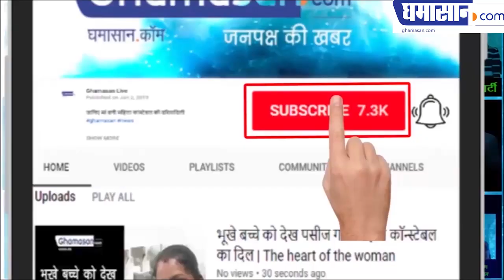Parineeti Chopra New HOT Bikini Photoshoot Leaked | Ghamasan